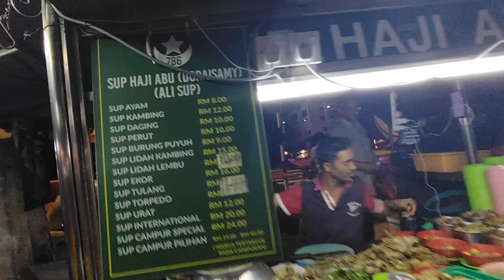Sup Kambing Haji Abu @ Dang Wangi